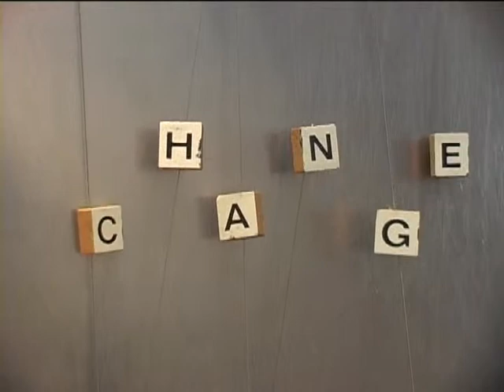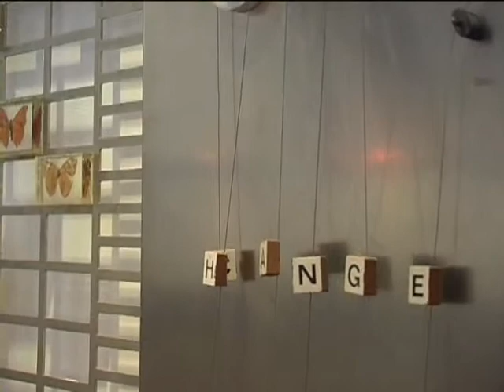Transmigration.avi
interview with Margaret Michel about the installation she realized at the Chapelle de la Misericorde in Vallaurs, France